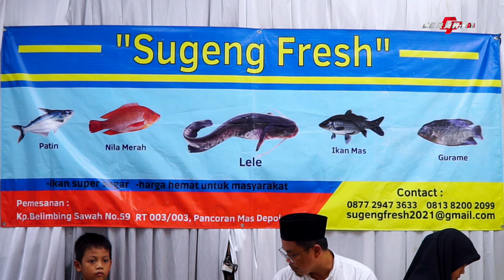Pengantin Nyawer Loss NEMEN - ILIR ILIR - IKAN DALAM KOLAM FULL KOPLO SRAGENAN CS.CANDRA PESONA